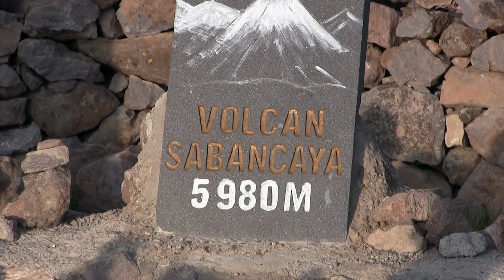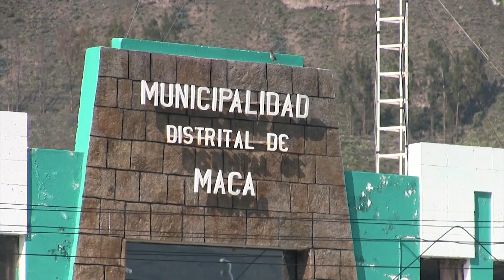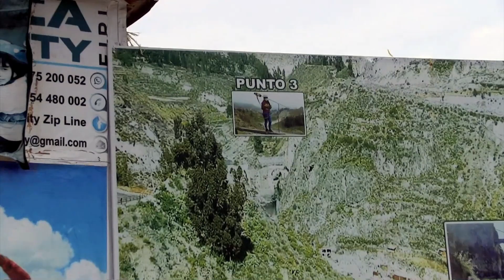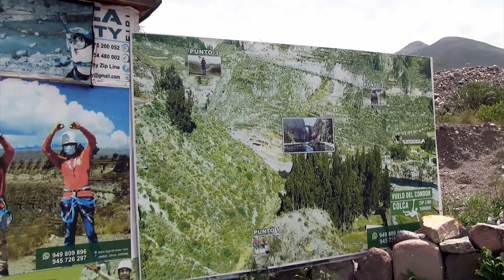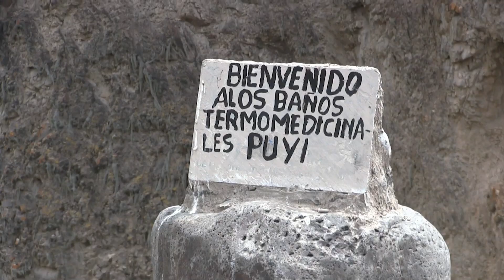CONOCE EL CAÑÓN DEL COLCA: ¡FULL DAY EN AREQUIPA!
EL INCREIBLE CAÑON DEL COLCA

MIRADOR DE CRUZ DEL CONDOR
Ubicado a 3.287 metros ofrece una vista increíble del paisaje del cañón, de la vegetación y de los cóndores, otro de sus principales atractivos turísticos.

DATAZoS:

El momento más propicio para ver el vuelo de los cóndores es en la mañana. De ahí la necesidad de salir temprano de Chivay. El mejor horario es de 9 de la mañana a 12 del medio día.
Los cóndores aprovechan las corrientes de aire caliente de las primeras horas del día para planear y salir a buscar comida.

⚠️ ITINERARIO - CAÑON DEL COLCA

Nos recogieron del hotel a las 3 am. La primera parada fue Chivay en donde desayunamos (El tour que tomamos lo incluía)

Luego pagamos las entradas, por ser estudiante universitaria me cobraron solo 10 soles 😉 (si eres estudiante lleva tu carnet o muestra tu aula virtual)

En el tour puedes hacer un montón de actividades extra (zipline, baños termales)

A las 2 hicimos una parada para almorzar, eso pagamos nosotros 😉

Y retornamos a la ciudad, luego tomamos un taxi al terrapuerto para despedirnos de Arequipa, en el lugar compramos algunos suvenirs y nos fuimos 🥺 sinceramente ame esta ciudad con el alma ♡